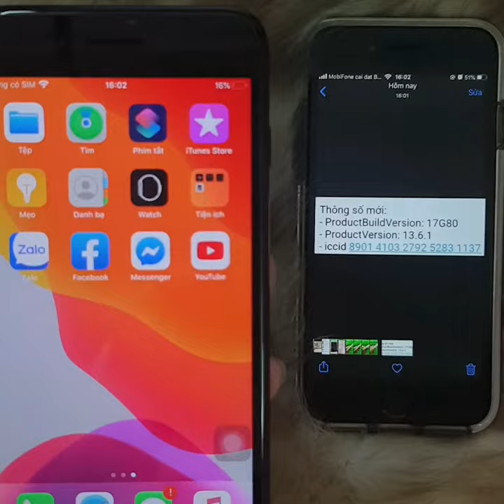GHÉP sim thần thánh cho IPhone Lock ICCID mới nhất 28/8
GHÉP sim thần thánh cho IPhone Lock dùng ICCID mới nhất 28/08